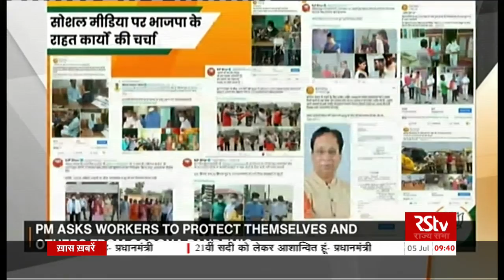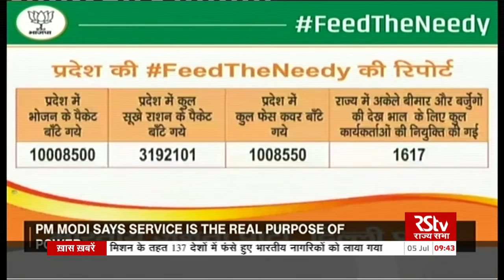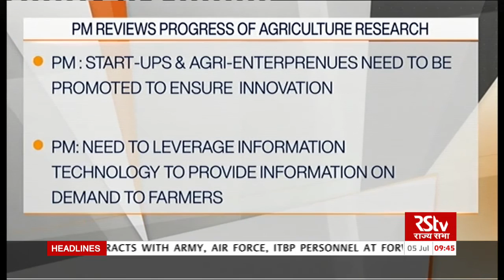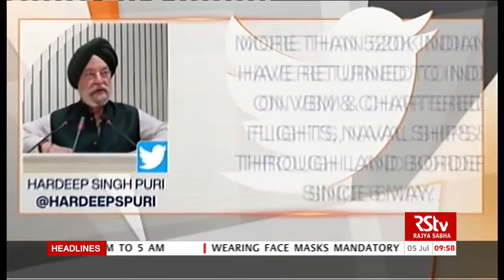English News Bulletin | 9:30 AM | 5 July, 2020